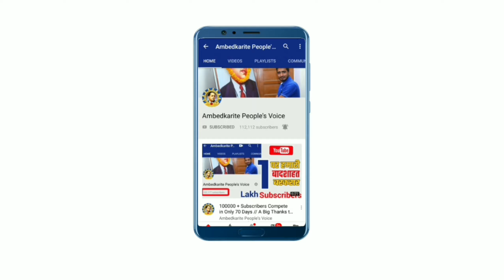एहसान खान जैसा व्यक्ति बना भीम आर्मी के प्रमुख चंद्रशेखर आजाद का प्रवक्ता!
हमसे जुड़े -